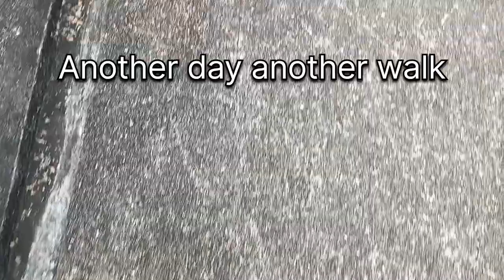Relaxing at Taman Tasik Lestari, Kuantan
Taman Tasik Lestari is a recreation park located in Kuantan, Pahang

Address:
Taman Tasik Lestari,
25150 Kuantan,
Pahang Darul Makmur.

Time
It moves slowly
but passes quickly
We can't keep the time
but we can't waste time
So dear friends
Let us continue walking
Life is previous;
There's no time for bitterness,
grudges and hurt
Don't close the book
when bad things happened
Just turn the page
and begin a new chapter
Don't look back
Let the past be the past